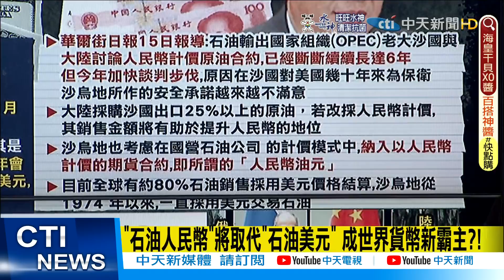【每日必看】"石油人民幣"將取代"石油美元" 成世界貨幣新霸主?!@中天新聞CtiNews 20220331